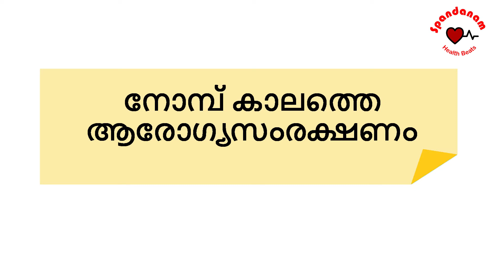കൊറോണയും നോമ്പും ഒരുമിച്ച്‌, ശ്രദ്ധിക്കേണ്ടത് എന്ത്? | Healthcare during fasting season | Spandanam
ഒരു നോമ്പുകാലം കൂടി വന്നിരിക്കുന്നു. നോമ്പ് ആത്മീയവും മാനസികവും ശാരീരികവും ആയ ആരോഗ്യത്തിനു ഉതകുന്ന ഒന്നാണ്. എന്നാൽ ശാരീരിക ആരോഗ്യം അവഗണിക്കപ്പെടുന്നു. ശാരീരിക ആരോഗ്യം സംരക്ഷിക്കാൻ  ചെയ്യണം എന്ന് ഡോ അമ്മാർ അബ്ദുല്ല സംസാരിക്കുന്നു .
വ്രതം മനസ്സിനെ പോലെ ശരീരത്തെയും ശുദ്ധീകരിക്കുന്നു. നോമ്പിന്റെ ആരോഗ്യ ഗുണങ്ങള്‍ നിരവധിയാണ്. എന്നാല്‍ അത് പൂര്‍ണമായും ലഭിക്കണമെങ്കില്‍ ഭക്ഷണ ക്രമീകരണത്തില്‍ ചിലതൊക്കെ ശ്രദ്ധിക്കാനുണ്ട്...
നോമ്പിൻ്റെ ആരോഗ്യ ഗുണങ്ങൾ..
അത്താഴത്തിൻ്റെ പ്രാധാന്യവും ഭക്ഷണ രീതിയും
നോമ്പുതുറന്നതിന് ശേഷമുള്ള  ഭക്ഷണ രീതി..
നിലവിൽ മരുന്നു കഴിക്കുന്നവർ ശ്രദ്ധിക്കേണ്ട നോമ്പുകാര്യങ്ങൾ
കൊറോണ കാലത്തെ നോമ്പും കരുതലും